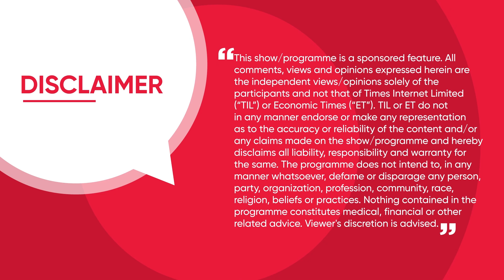AI HORIZON | S1 EP15 | Pawan Rao, Global head marketing, IGT Solutions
Discover how AI is revolutionizing customer support! In this episode of AI Horizons, Pawan Rao, Global Head of Marketing at IGT Solutions, breaks down how AI is empowering BPOs—from faster agent training to efficiently handling massive query volumes and even generating personalized itineraries. Watch now to explore the future of AI-driven customer service!